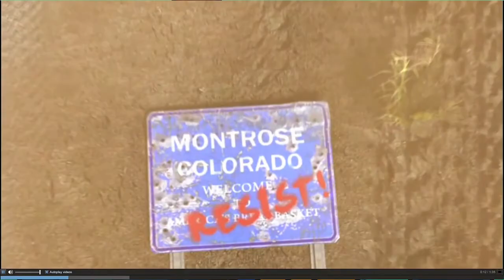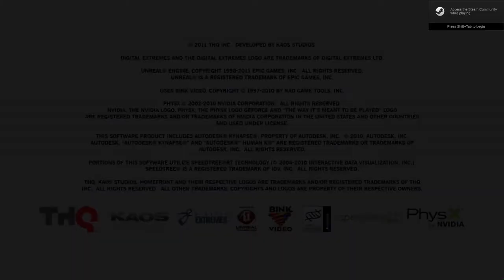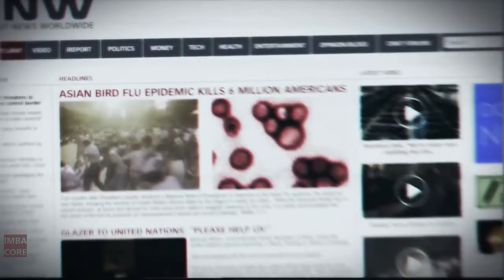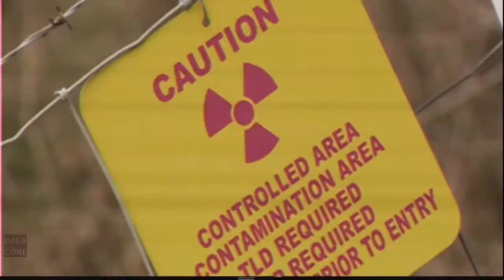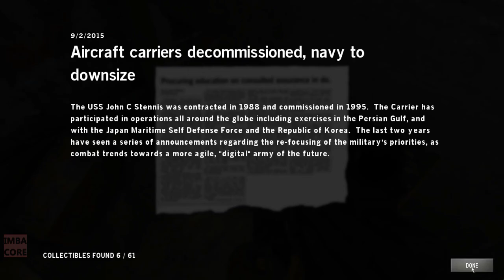Let's Play Homefront (PC; HD Completed Game Walkthrough): Chapter 1: "Why We Fight"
Let's play the PC version of Homefront, a short, atmospheric first-person shooter that draws heavily from the Red Dawn movies.

Part 1 – Where we blaze through the "Why We Fight" chapter.